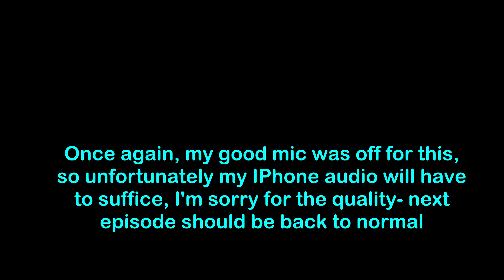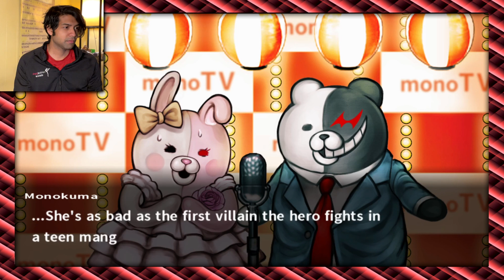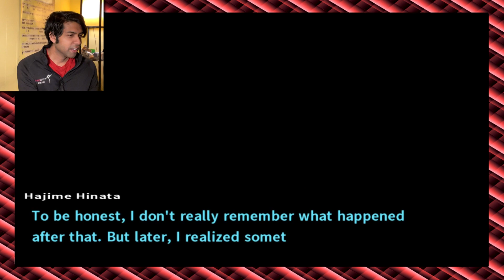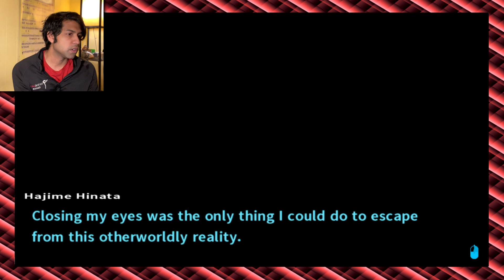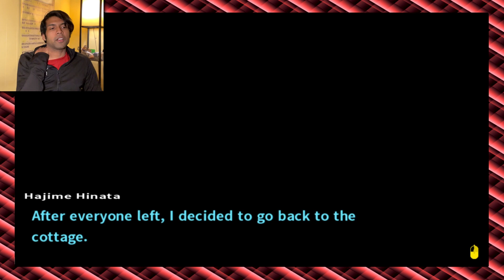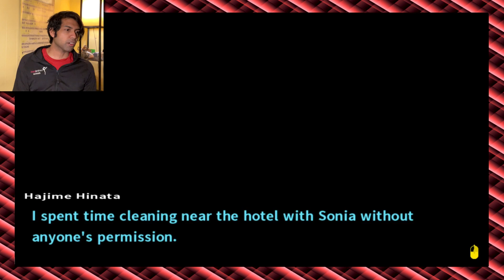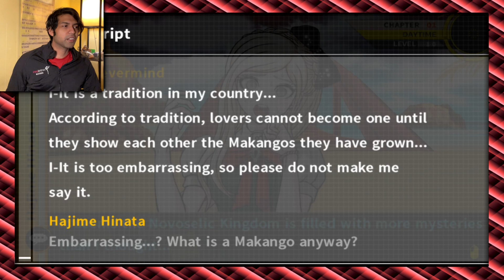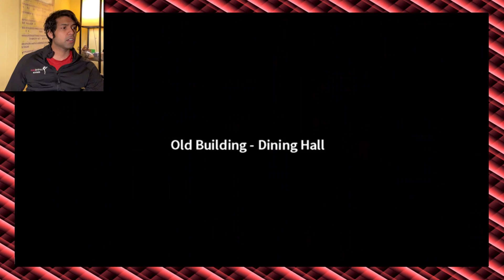A Date with Sonia! Also PARTY!!! - Danganronpa 2: Goodbye Despair - 6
I ain't gonna lie, I'm feeling it with Sonia. She's making a good first impression! Also DAMN BYAKUYA! Eats like a monster that man does. Oh, did I mention we're throwing a party?!

After my reaction series on Danganronpa: The Animation, I couldn't stop! Let's dive into Jabberwock Island right now with Hajime Hinata in Danganronpa 2: Goodbye Despair! Let's see what happens in the war between Monokuma and Usami! And let's get ready for Murder! Trial! EXECUTION! HAHAHAHAHAHAHA!